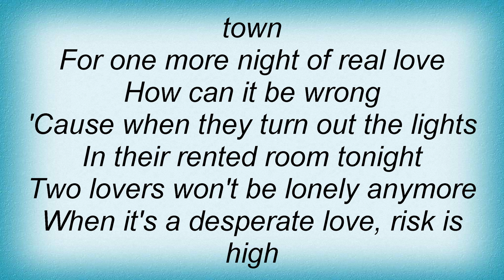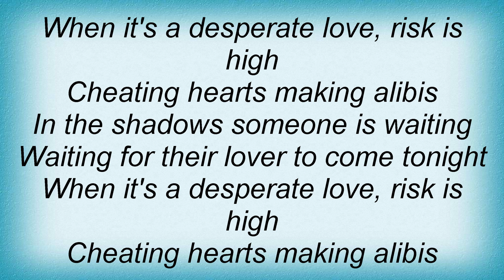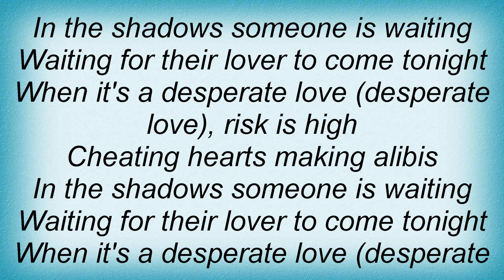America - Desperate Love Lyrics